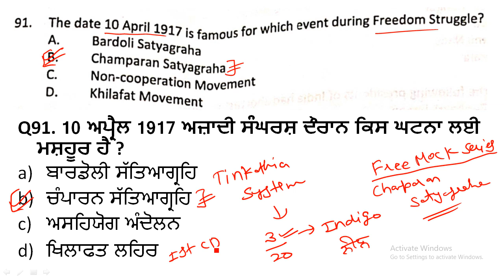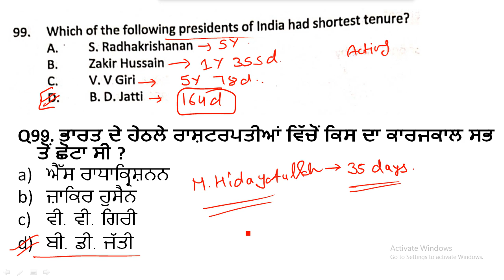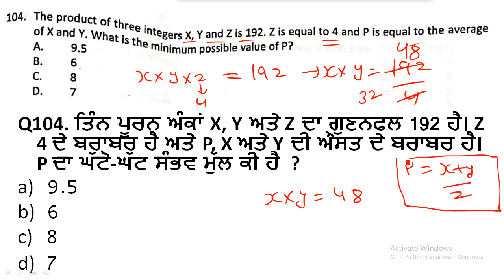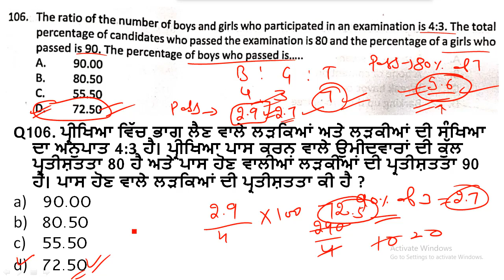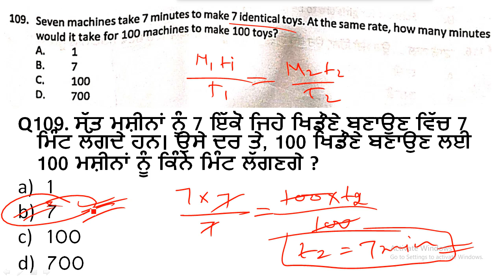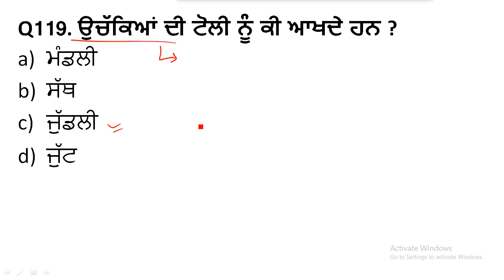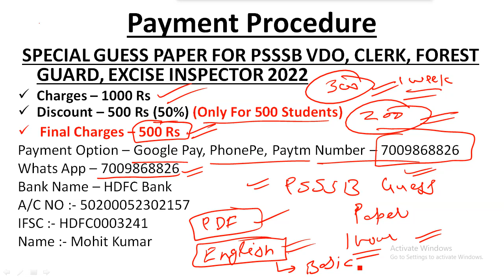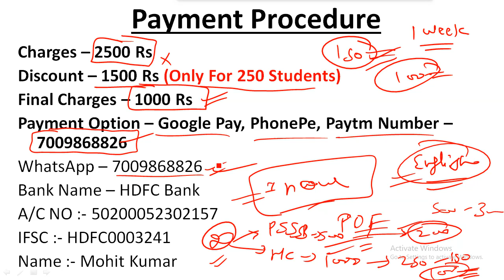PSSSB HOSTEL SUPERINTENDENT CUM PTI & STOREKEEPER 2022 QUESTION PAPER || 17 SEP 2022 || PUNJAB IQ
HELD ON - 17 SEP 2022